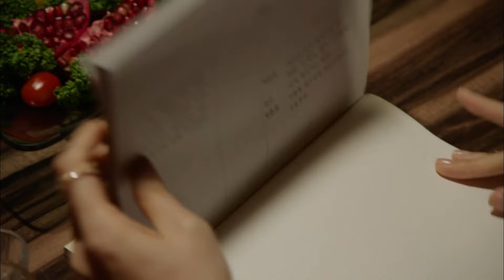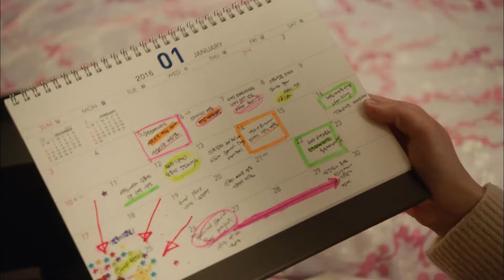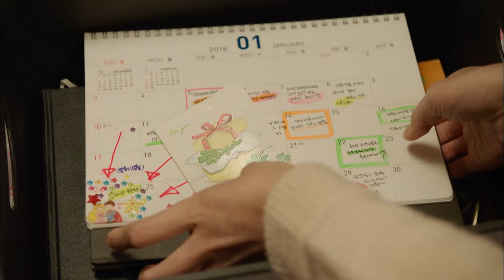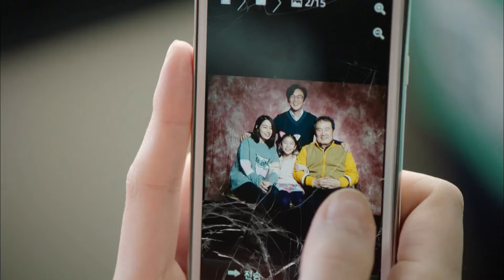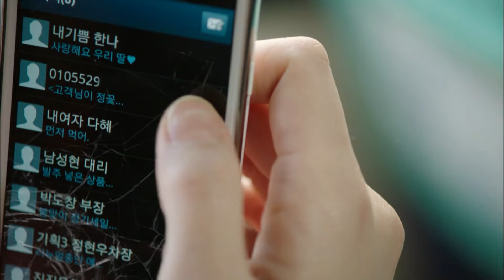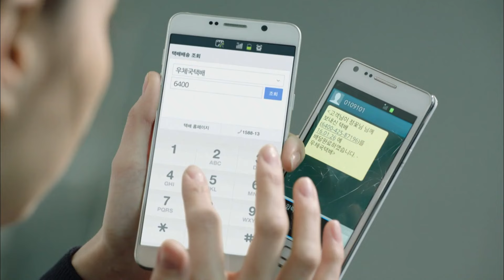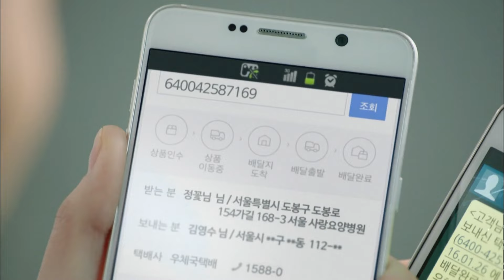[돌아와요아저씨] EP.5 죽은 남편의 후배와 바람 핀 이민정!? 배신감에 불타는 정지훈 ..🤬🔥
방송정보
돌아와요 아저씨
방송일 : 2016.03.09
출연진 : 정지훈, 오연서, 김인권, 김수로 외 출연